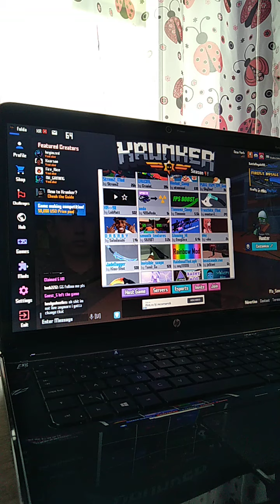2021. április 20.